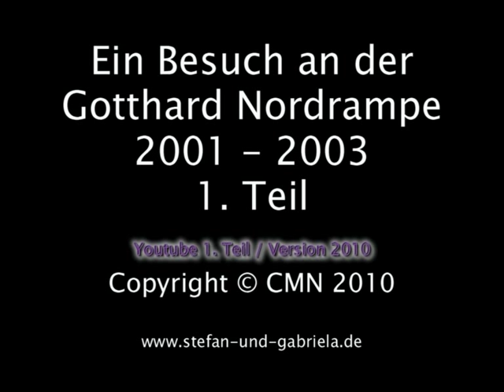YT_01_Gesamt_Ein Besuch an der Gotthard Nordrampe 2001 2003 Teil 01 Version 2010.mpg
Gotthard, SBB, Re 4/4 II, Re 6/6, Re 460, Nordrampe